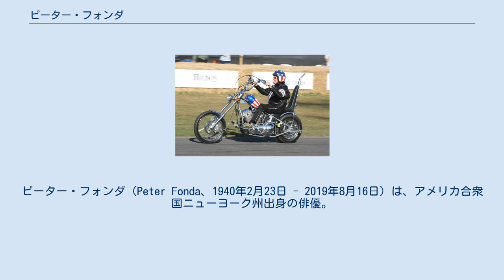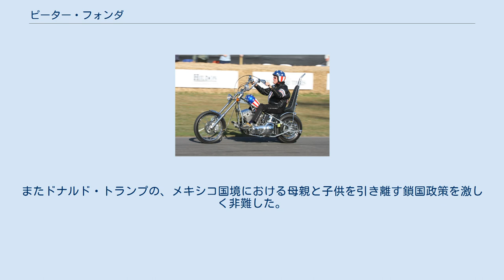ピーター・フォンダ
ピーター・フォンダ（Peter Fonda、1940年2月23日 - 2019年8月16日）は、アメリカ合衆国ニューヨーク州出身の俳優。
父は名優ヘンリー・フォンダ、姉は女優ジェーン・フォンダであり、芸能一家で育つ。
娘ブリジット・フォンダも女優として活躍している。
左利き。
 幼い頃、母親の自殺が原因で父ヘンリー・フォンダと不和となり、生涯しこりを残したといわれている。
大学時代から演劇活動を本格化させ、卒業と同時にブロードウェイに進出する。
1963年『タミーとドクター』で映画デビューを果たし、清純で一本気な青年役のキャラクターで売り出すも、商業主義の作品に嫌悪感を抱く。
さらに、自らが想い描く俳優像とは異なるエリート青年役が続いたことに疲弊し、次第にドラッグに耽溺するようになった。
そんなピーターの様子に興味を抱いたロジャー・コーマンは、1966年に自らが率いるアメリカン・インターナショナル・ピクチャーズ（AIP）製作で実在するヘルズ・エンジェルスの生態を描いた低予算映画『ザ･ワイルド・エンジェルス』（共演ナンシー・シナトラ、ブルース・ダーン）に主演させる。
当初は西海岸のみのヒットだったものの、次第に全米規模の大ヒットへとつながった。
翌67年にピーターは『白昼の幻想』（共演はアクターズ・スタジオの創設者リー・ストラスバーグの娘であるスーザン・ストラスバーグ）でデニス・ホッパーとジャック・ニコルソンと出会って意気投合し、これが映画『イージー・ライダー』への布石となる。
 1962年デビュー当時、パティ・マコーマックとの宣伝写真 1960年代後半、映画界に巻き起こったアメリカン・ニューシネマ（ニュー・ハリウッド）のブームに乗って、自らも映画製作会社を立ち上げ、低予算映画をいくつも量産した。
そのうちの一つがインディーズ・ムービーのバイブルとも呼ばれ、カルト的な支持を得ることとなってゆく、1969年の『イージー・ライダー』であった。
同作は『俺たちに明日はない』と並んで、ニュー・シネマの代表作品と見られた。
彼はこの成功によって一躍アメリカン・ニューシネマの旗手となった。
なお、デニス・ホッパーは後に共和党支持者になっている。
 71年には『ハイアード・ハンド』73年には『アイダホ・トランスファー』に出演した。
そして74年には人気作品『ダーティー・メリー・クレイジー・ラリー』を発表した。
日本では70年代後半以降は注目されなくなってしまったが、アメリカでは地道に俳優活動を継続した。
90年代は、娘のブリジットが女優として活躍した。
 1990年代末頃にはフォンダはカムバックした俳優と見られるようになった。
1997年『木洩れ日の中で』での老養蜂家を演じてゴールデングローブ賞 主演男優賞 (ドラマ部門) を受賞。
アカデミー主演男優賞にもノミネートされ、受賞こそならなかったが久々に賞賛を浴びた。
ちなみにフォンダを破りオスカーを手にしたのが、奇しくもかつての旧友であり『イージー・ライダー』でともにかけ上がった仲のジャック・ニコルソン（『恋愛小説家』）であった。
ニコルソンはスピーチで「バイク仲間のフォンダ」と声をかけ、フォンダもこれに応えたというエピソードが知られる。
 晩年もテレビ、映画を中心に出演した。
俳優としてだけでなくプロデューサー、脚本家、監督として多方面に活躍をし続ける一方で、「華美なハリウッド嫌い」をあくまで貫くように、モンタナ州の田舎でひっそりと暮らしていた。
 父ヘンリーとの共演作に自ら監督した1979年『グランドキャニオンの黄金』、姉ジェーンとは1967年のオムニバスのヨーロッパ映画『世にも怪奇な物語』、娘ブリジットとは1993年『恋愛の法則』でそれぞれ共演している他、日本映画にも主演している。
 2019年8月16日、米カリフォルニア州ロサンゼルスの自宅で肺がんによる呼吸不全のため死去。
 映画「イージー・ライダー」を再現したバイクを運転（2009年） リベラルな姿勢は、1960年代当時から変わらなかった。
2011年にフォンダはティム・ロビンスとともに『ビッグ・フィックス』というドキュメンタリー映画を制作した。
この映画はディープ・ウォーター・ホライズンにおける油流出事件についてBPの責任...